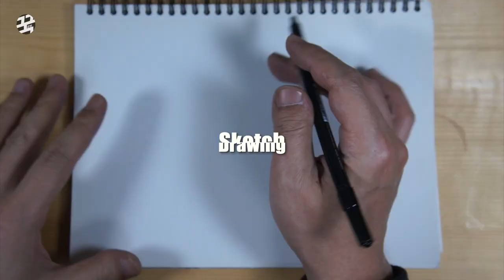Sketch25 드로잉 스케치 수성펜 마커 손그림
안녕하세요 꾹공방 입니다~

KOOKworkshop